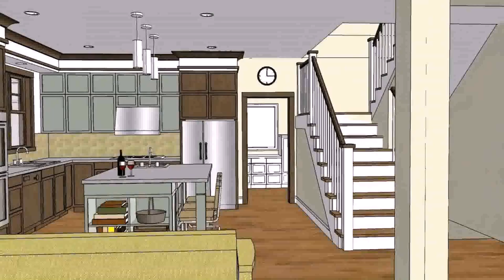Small Home Designs Floor Plans - Gif Maker DaddyGif.com (see description)